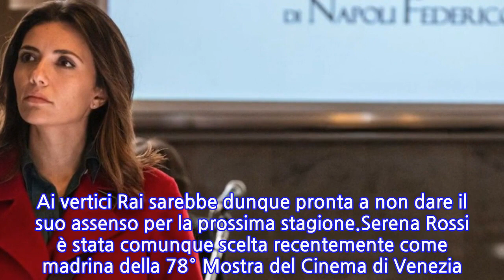“Brutte voci su di lei”. Serena Rossi, la voce dai corridoi Rai: “Se l’è...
“Brutte voci su di lei”. Serena Rossi, la voce dai corridoi Rai: “Se l’è legata...
Serena Rossi è ormai diventata polivalente, infatti si è destreggiata nell’ultimo periodo non soltanto nelle vesti di attrice ma anche di conduttrice televisiva. Nonostante questo grande successo a livello professionale, non tutto sembra essere andato come nelle previsioni iniziali e in queste ore sta circolando una voce decisamente molto negativa. I fan della donna non sono affatto tranquilli e temono che queste indiscrezioni possano essere vere ed accompagnate a breve termine dall’ufficialità.Qualche giorno fa è stata costretta a dire addio a sua nonna. Ha voluto salutare questa figura importantissima, postando una foto con la scritta: “Radici”. Poi ha anche pubblicato un’altra immagine che fa vedere il cielo azzurro e ha aggiunto: “Neanche la più grande distanza riuscirà mai a separare i cuori di una famiglia unita”. Immediatamente i suoi follower di Instagram hanno iniziato a commentare il suo post, manifestandole tutta la loro vicinanza per quel momento durissimo.Stando a quanto riportato dal giornalista Giuseppe Candela, nei corridoi Rai sarebbe uscito fuori un rumor negativo sul futuro di Serena Rossi alla conduzione del programma ‘Canzone Segreta’. La sua trasmissione era partita con ascolti stratosferici e complimenti da tutte le parti, ma nelle successive puntate c’era poi stato un calo vistoso. Adesso, la sua presenza nella prossima edizione apparirebbe fortemente a rischio. Ed è stato anche svelato cosa sarebbe successo precisamente nelle scorse settimane.A quanto pare Serena Rossi sarebbe rimasta molto male, dopo aver ricevuto alcune critiche considerate troppo sferzanti. In molti le hanno detto che dovrebbe esclusivamente proseguire come attrice e abbandonare la carriera di presentatrice. La donna avrebbe dunque ragionato moltissimo sulla decisione da prendere e potrebbe essere giunta alla conclusione di non voler più condurre ‘Canzone Segreta’. Ai vertici Rai sarebbe dunque pronta a non dare il suo assenso per la prossima stagione.Serena Rossi è stata comunque scelta recentemente come madrina della 78° Mostra del Cinema di Venezia. Lei sarà dunque la protagonista della cerimonia di inaugurazione, che avverrà precisamente mercoledì primo settembre. Inoltre, condurrà anche quella di chiusura, prevista l’11 settembre. Un annuncio sensazionale, che ovviamente l’aveva resa molto orgogliosa. E in poche ore Instagram era esploso di gioia per quella notizia boom.
INFORMATION
• Source: caffeinamagazine